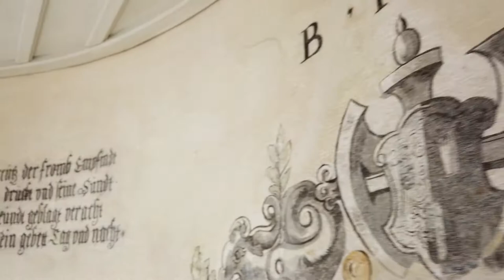Einfach Schweinfurt | Der Schrotturm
Wir zeigen Euch den Schrotturm. Das Wahrzeichen der südlichen Schweinfurter Altstadt bietet einen grandiosen Blick auf Schweinfurt. Außerdem erwartet Euch eine interessante Geschichte rund um den Turm. Bei Eurem nächsten Ausflug nach Schweinfurt könnt Ihr bei einer Stadtführung den tollen Ausblick auf Schweinfurt dann in echt genießen.

FOLGT UNS

MUSIK